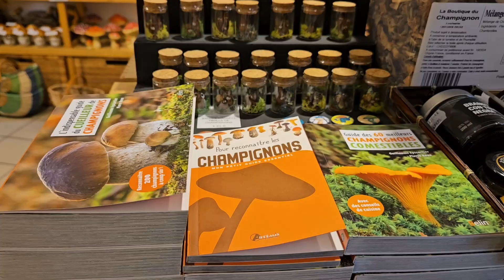동화속 예쁜 중세마을 에귀샤임, 프랑스 알자스/Eguisheim, Alsace in France